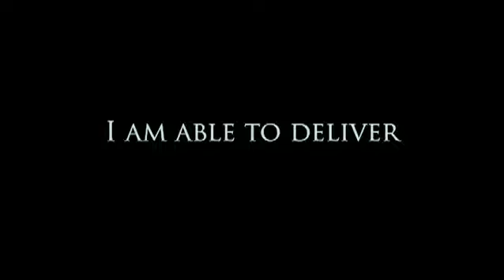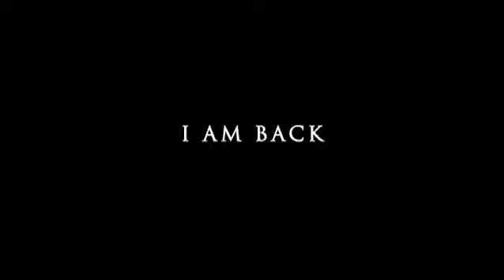After Effects - Text / Logo Reveal Compilation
I can finally make some more stuff and upload it as well. Feels good to be back in the game,